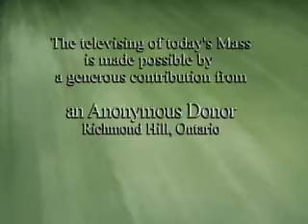Daily Mass 3/3 Wednesday 27 May 2009